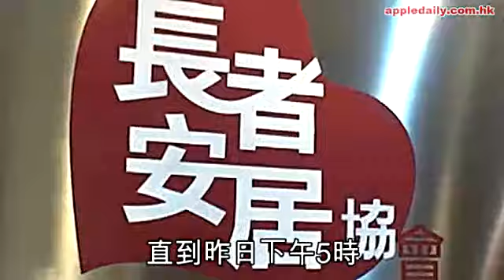10 1℃6人凍死 最細12歲